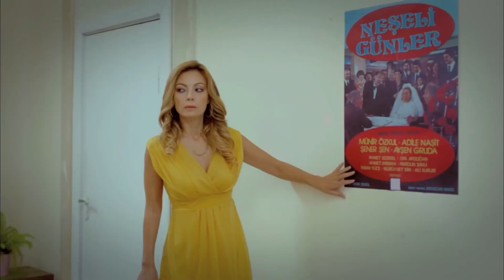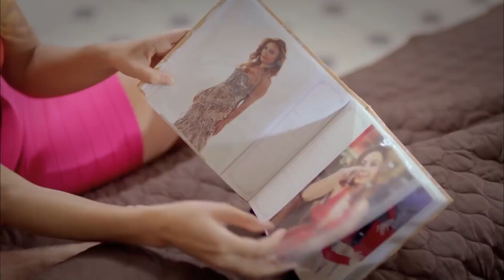Sinan Hafızasını Kaybetti - Umutsuz Ev Kadınları 41. Bölüm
Sinan hastanede gözlerini açtı. SİNAN

Hikaye bir sabah Gül çıkmazı Sokağı’nda yaşayan ev kadını Handan’ın intiharıyla başlar. Yakın arkadaşları bu ani ölümün sır perdesini aralamaya çalışırlarken kendi yaşamları da karışır. Titizlik hastası Nermin, eşinin ani boşanma isteği ile yıkılır. 4 çocuğu ile yapayalnız baş etmeye çalışan Elif kendine yardım edecek birisini arar ama bulamaz. Eski güzellik kraliçesi, yeni ev kadını Zeliş’in aklı mahallenin genç üniversitelisi Levent’in ilgisi ile karışır. Eşinin bir genç kız uğruna terk ettiği Yasemin, sokağa yeni taşınan Sinan ile tanışır. Bunu gören eski eşi deliye döner. Yasemin mahallenin şen dulu Emel ile de didişmek zorunda kalır ve büyük bir felaketin ortasında kalakalır.

KÜNYE
YÖNETMEN: Eylem Koza
YAPIMCI: Fatih Aksoy
SENARYO UYARLAMA: Meryem Gür
SENARYO EKİBİ: Grup Karayazı
PROJE TASARIM: Marc Cherry
UYGULAYICI YAPIMCI: Işıl Karpuzoğlu
YAPIM KOORDİNATÖRÜ: Suzan Sümeli
YARDIMCI YÖNETMEN: Arda Sarıgün
SANAT YÖNETMENİ: Berna Arslan
SANAT DANIŞMANI: Esra Ergün Kazmirci
KURGU: Engin Öztürk
GÖRÜNTÜ YÖNETMENİ: Ferhat Öçmen
IŞIK ŞEFİ: Yaşar Yılmaz